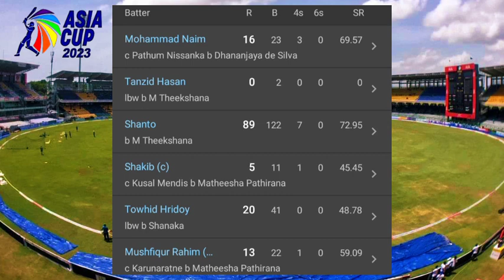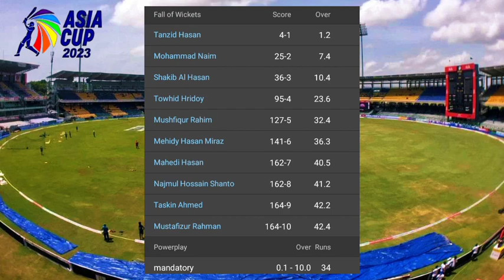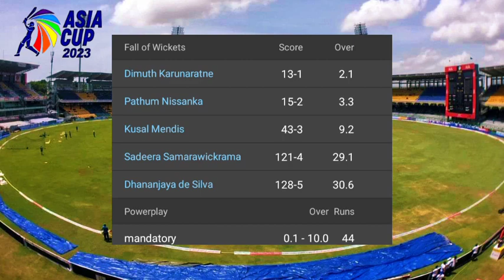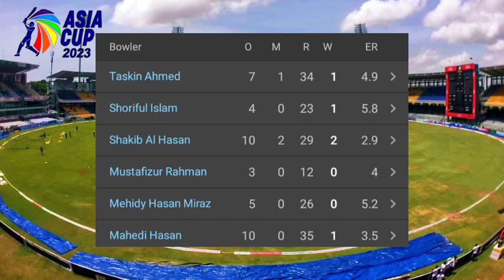Sri Lanka vs Bangladesh Asia Cup Highlights 2023 | SL vs BAN Asia Cup Full Highlights 2023